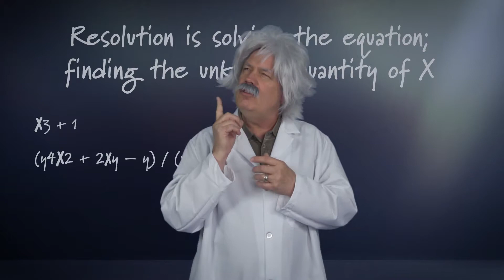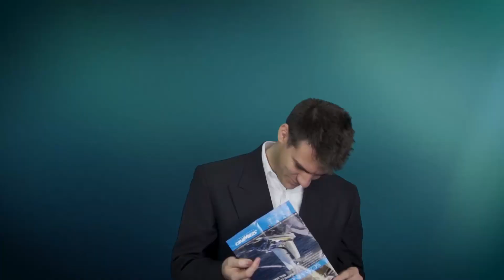New Year? A Quest for Happiness, Self-Improvement, and Donuts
Another year, another list of resolutions – or maybe another list of disappointments and failures! But what if we just shifted our focus? What if living our best life means living for something Greater than ourselves? Maybe we can't fix all our old problems that follow us into the New Year, but we know Someone who can.  Happy New Years from all of us at FBLM!

FBLM Is now on Rumble!